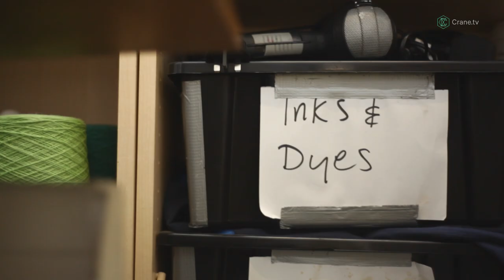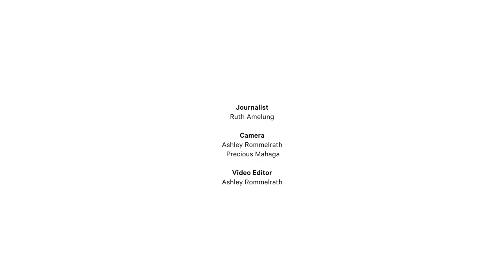Hand-picked: Helen Lawrence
The SS15 Fashion East sensation is London's knitwear queen with a passion for PVC, plastic and pink.